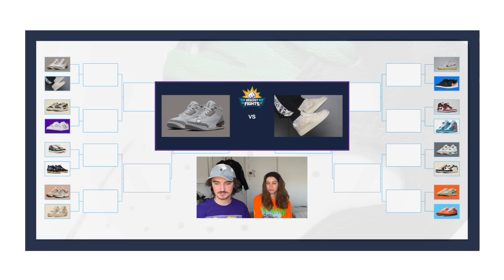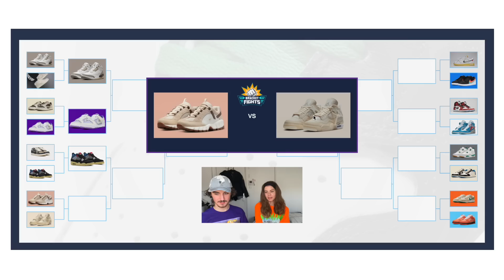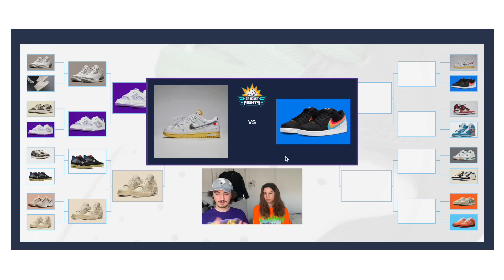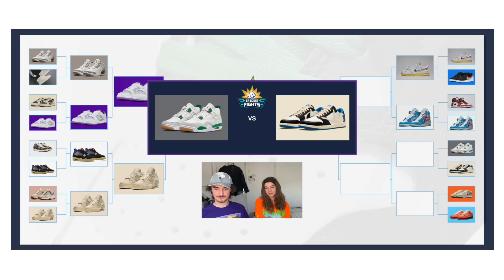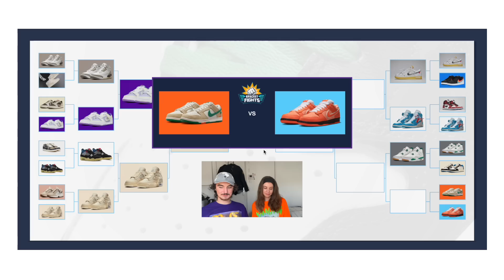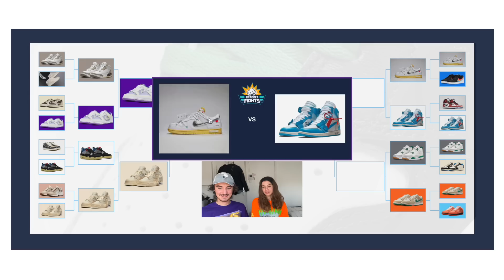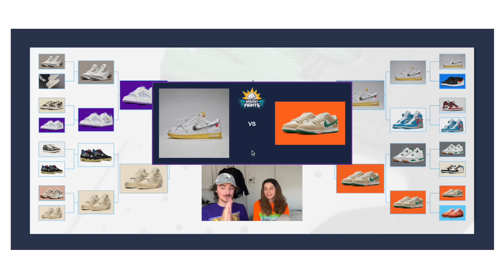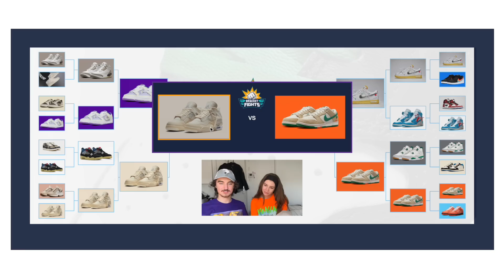ЛУЧШАЯ КОЛЛАБОРАЦИЯ NIKE